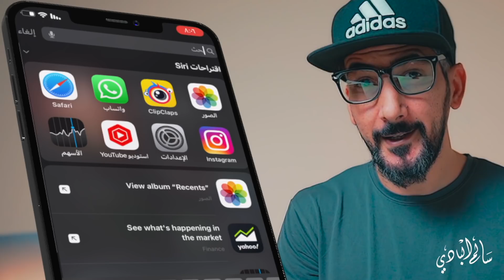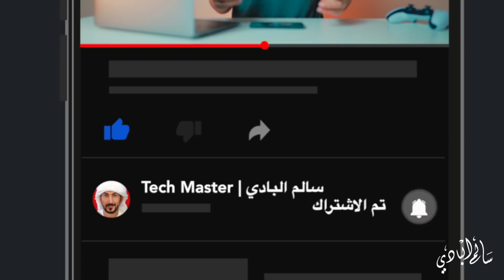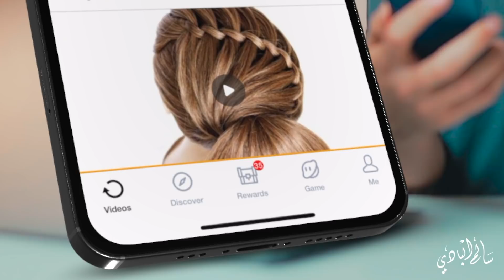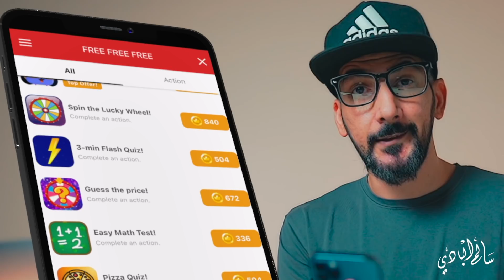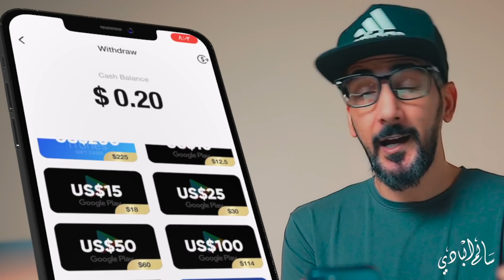شرح تطبيق clipclaps | بعد سنه من الاستخدام فعلاً تطبيق ذكي و مربح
فتح التطبيق
مشاهدة الفيديوهات / مستويات
الجوائز
الالعاب
المهام
الاستثمار
دعوة الاصدقاء
التحويل